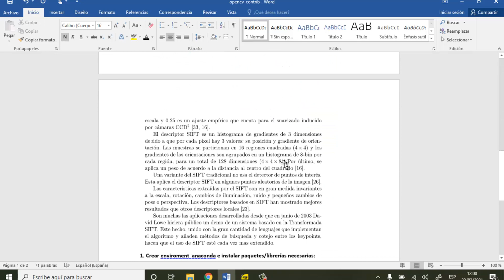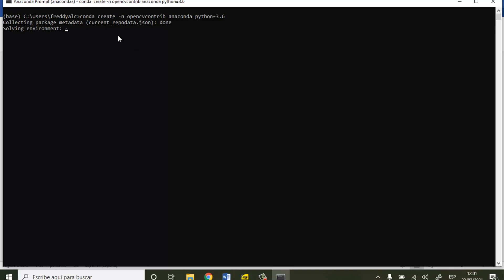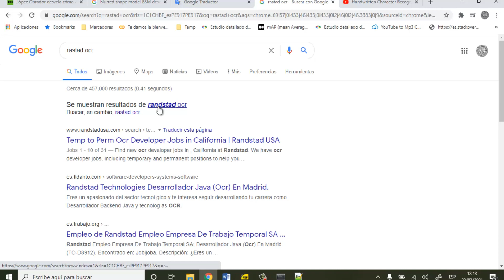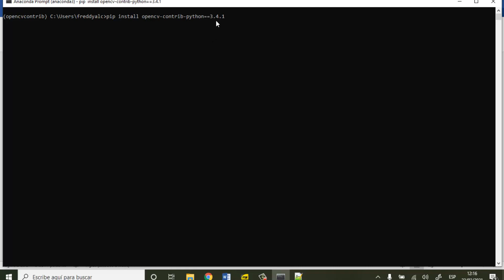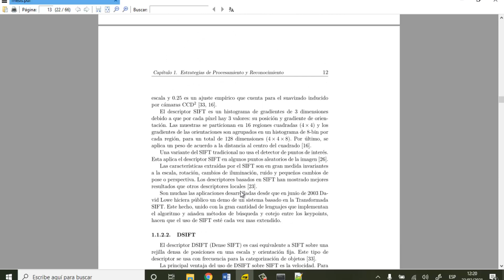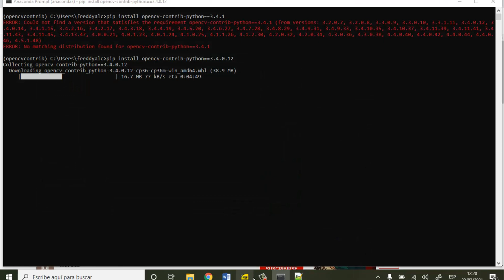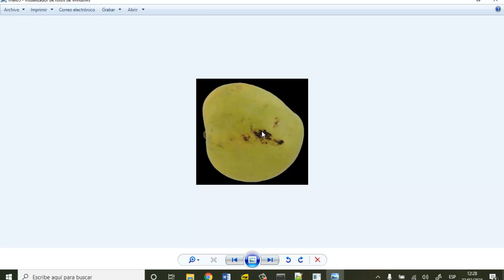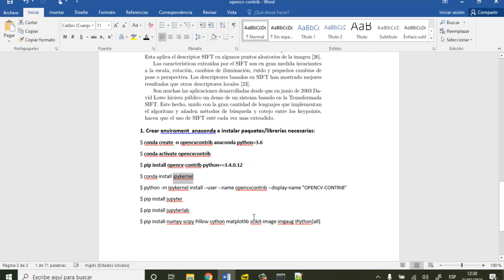Implementar algoritmo SIFT (Scale-invariant feature transform) en opencv con python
Enlaces relacionados;